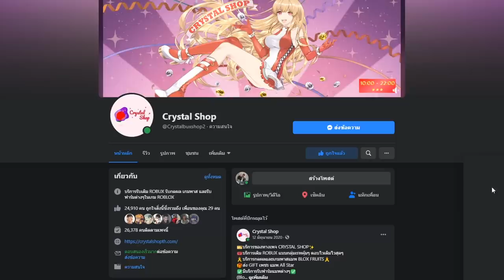Blox Fruits กลับมาเล่น ซุซุยอดาบที่เคยเป็นดาบลูก GM!!